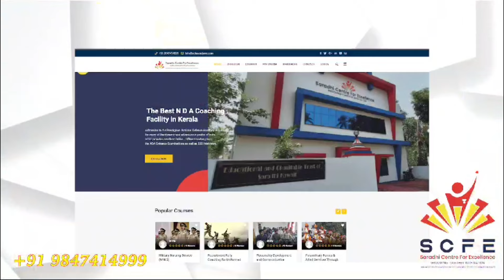NAVIK POSTS VACANCY IN INDIAN COAST GUARD#career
iNDIAN COAST GUARD RECRUITING PLUS TWO BOYS WITH MATHS AND PHYSICS AS NAVIKS nda jobs career indiancoastguardrecruitment2022 Entrance Exam. CDS/AFCAT Entrance Exam.MNS Entrance Exam Coaching.SSB Interview Coaching.Para Military Recruitment (Academic & Physical Training).SSC (Rally Academic). Communicative English & Personality Development Classes.